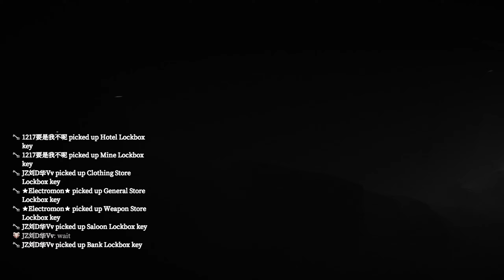Devour - The Town | Full Gameplay | Online Co-op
🔽🔽ABOUT🔽🔽
DEVOUR is a co-op horror survival game for 1-4 players. Stop possessed cultists before they drag you to hell. Run. Scream. Hide. Just don't get caught.
HAVE YOU GOT NERVES OF STEEL?
1-4 player online co-op
Take control of up to 4 cult members in this unique online co-op experience where you must work together to stop possessed cultists dead set on taking you to hell with them.
For hardcore players only. In this mode, you'll be doing all the screaming yourself.
Challenging gameplay
No two DEVOUR playthroughs are ever the same. To stop the evil, you’ll need a focused team and perfect execution, with a single session lasting up to an hour.